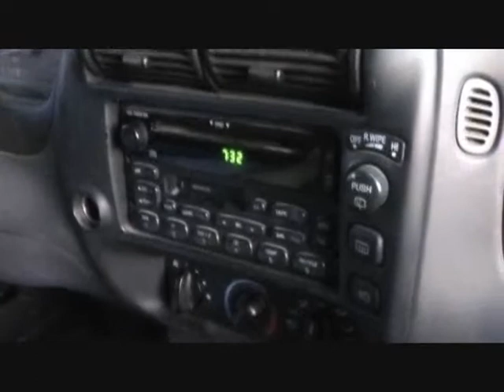What the Fuck